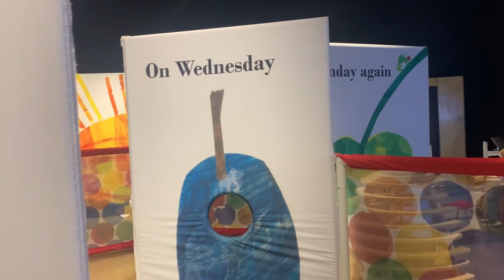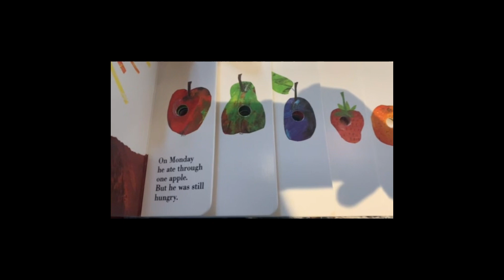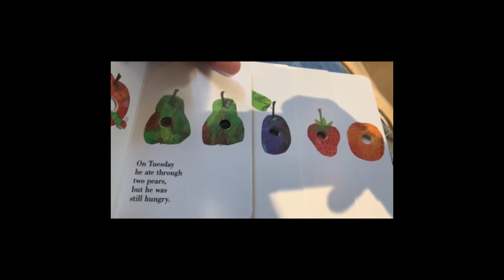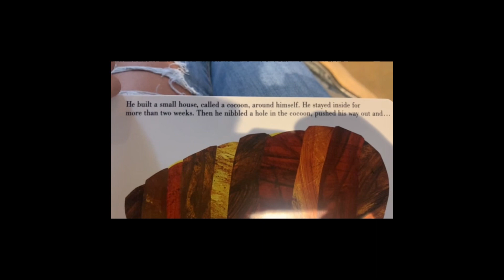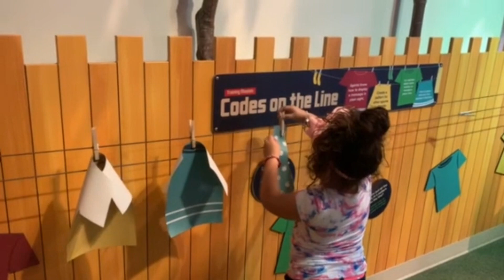family day at the Doseum